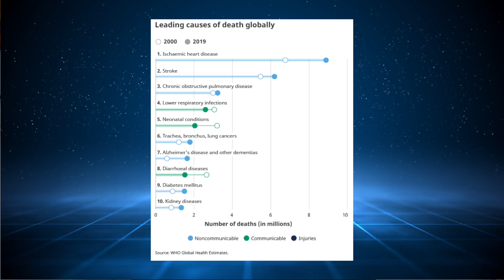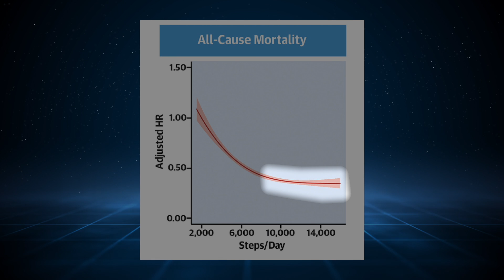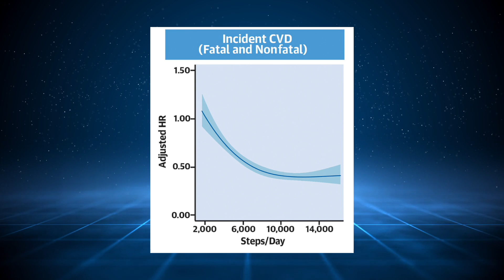How Many Steps You ACTUALLY Need A Day! [New Research!]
We go through a research paper looking at the optimal and minimum amount of steps that you want to be getting per day to help reduce all cause mortality and cardiovascular events.
We are typically always told 10,000 steps is the right answer but is this truly optimal, we have more insight into things now with this paper.